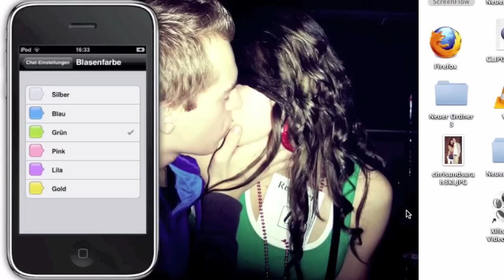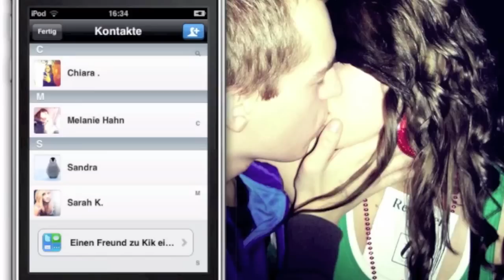Kik Messenger - Die unglaublich schnelle plattformübergreifende Messenger-App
Kik Messenger ist die völlig kostenlose, unglaublich schnelle plattformübergreifende Messenger-App, mit der Sie sich in Echtzeit mit Ihren Freunden in Verbindung setzen. Verwenden Sie Kik zum Plaudern, um privat Bilder auszutauschen, Ausflüge mit Gruppen zu planen und mit den Leuten in Verbindung zu bleiben, die Ihnen am wichtigsten sind.
Sie werden schnell an Kik Messenger Gefallen finden.
Und zwar aus folgenden Gründen:
★ Es handelt sich um die schnellste, am meisten dem wirklichen Leben entsprechende Chat-Erfahrung für Ihr Smartphone

★ Sofortbenachrichtigungen zeigen Ihnen, wenn eine Nachricht gesendet, ausgeliefert und gelesen wurde

★ Bildfreigabe: Teilen Sie private Momente mit anderen, und zwar solche, die gerade passieren oder solche, die Sie aus Ihrer Galerie entnehmen

★ Gruppen-Chat: Erstellen Sie Gruppen unterwegs, indem Sie einfach Freunde zu Gesprächen hinzufügen

★ Völlig kostenlos: keine Messaging-Gebühren oder Werbeanzeigen

★ Tolles Aussehen und Gefühl, Offline-Nachrichten, Push-Benachrichtigungen und mehr!